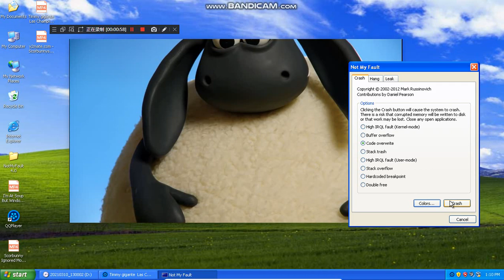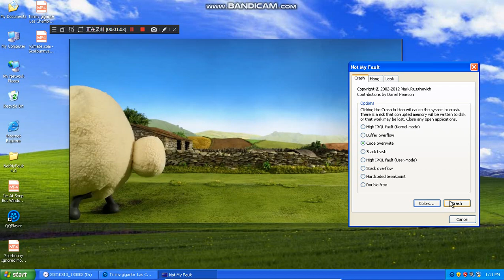Windows XP BSOD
Go to I'm From My Laptop.
My Computer is Broken I'm cannot startup.
We're Note: The Video of Google Ads.
WARNING: It is not easy to blocked this video in your country and region, please download VPN. Watch the video at any time to complete.
Update Date: (July 26th 2021)